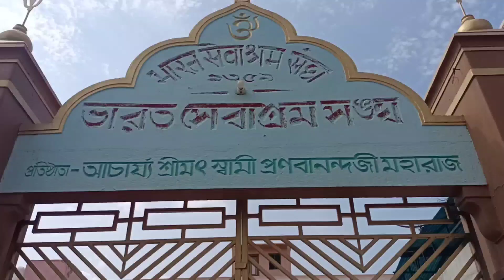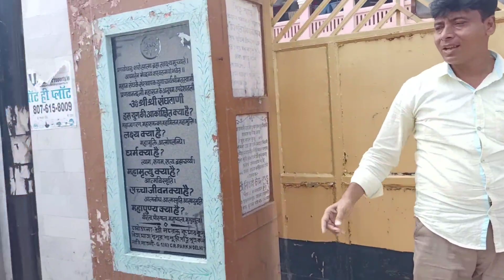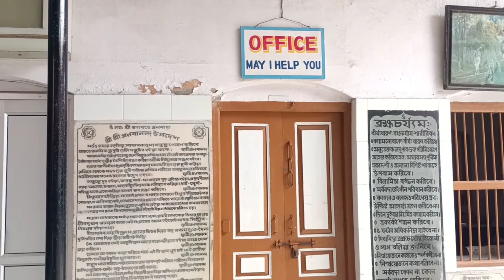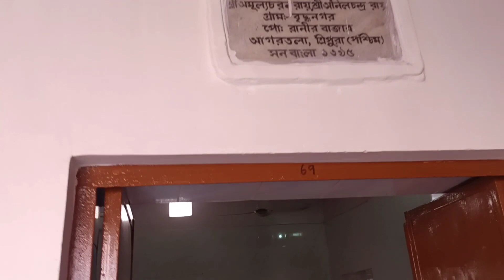মধ্যবিত্তের সাধ্যের মধ্যে ??? ভাবা যায় এত্তো সস্তায় !!! কোথায় ছিলাম আমরা ???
""   Indian Vlogger Jhuma   "" চ্যানেলের লিংক

শাড়ী BOOKING এর WATSAPP NUMBER

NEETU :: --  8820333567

"  ENTER INDIA  " channel এর Link  ::--

""  NEETUR PRITHIBI VLOG  ""  এর LINK  :-

NATURAL NEETU  এর লিঙ্ক --

ON THE WAY Channel এর লিঙ্ক --

আমার ফেসবুক পেজ ( NEETUR PRITHIBI )

আমার ফেসবুক অ্যাকাউন্ট ( NEETUR PRITHIBI )